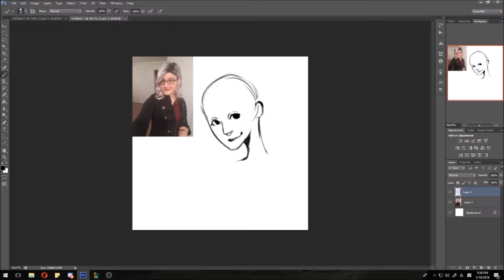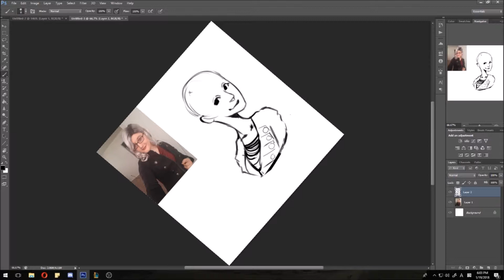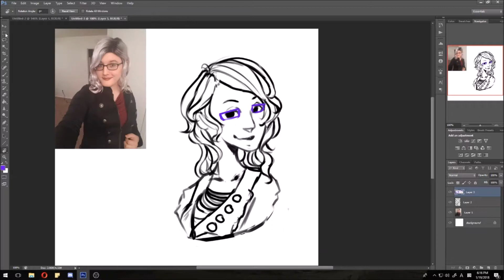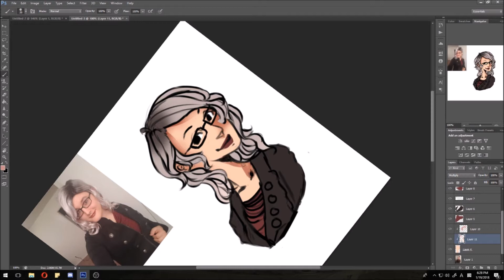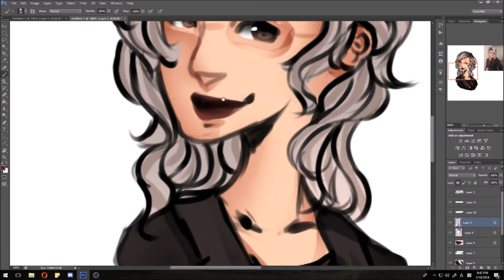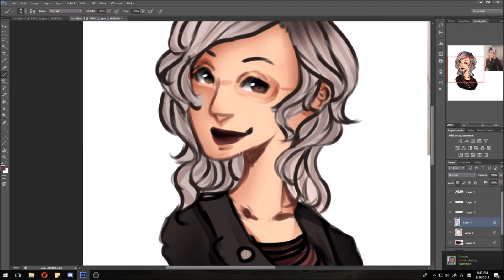Ria Discord Portrait Drawing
Drawing done for someone for discord. She is a close friend to mine :)!
Just recorded the process of this one.

This Is Me - Declan DP

Products used
Photoshop CS6
Huion Inspiroy H640P
OBS and Windows movie maker